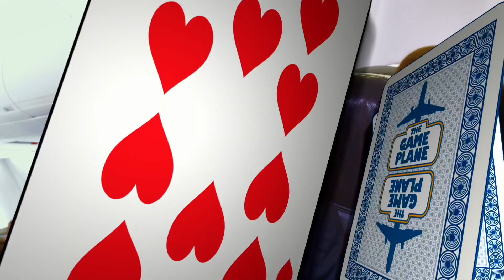Flight connections 2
In 2014 The Game Plane debuted in select markets across the country. The Show featured passengers on real flights competing to win cash and prizes on their way to Las Vegas and Hawaii. It was an incredible experience which taught me more than I could ever imagine. Enjoy The Game Plane!!!